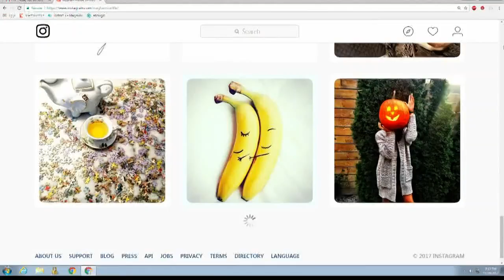Meghan Markle a fan of Sacramento based shoe company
Meghan Markle a fan of Sacramento based shoe company (November 28, 2017)